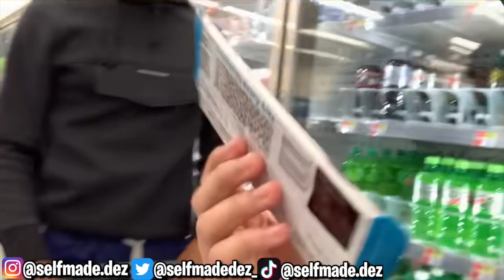STUD DATES TWO MEN FOR 24 HOURS🤯🥲